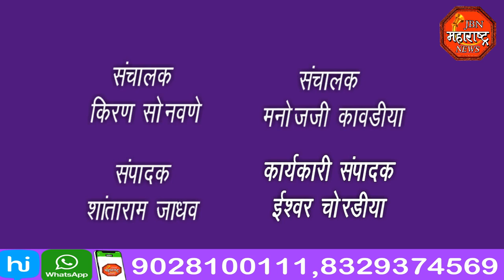jbn maharashtra news jalgaon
लाच घेणाऱ्या तहसीलदारासह  दोन कर्मचाऱ्यांना दोन लाख रुपयांची  लाच स्वीकारताना  एसीपी पथकाने केले अटक. jbn maharashtra news jalgaon